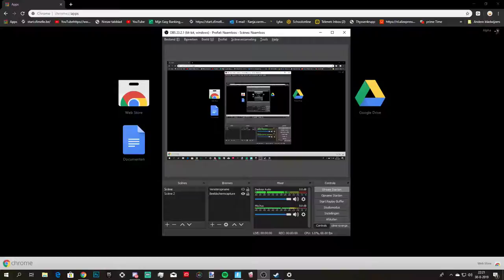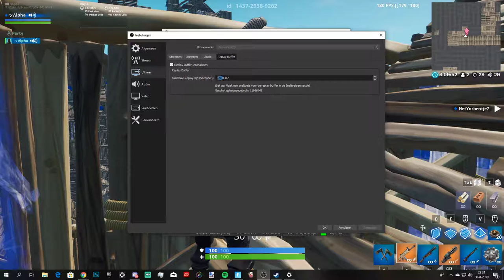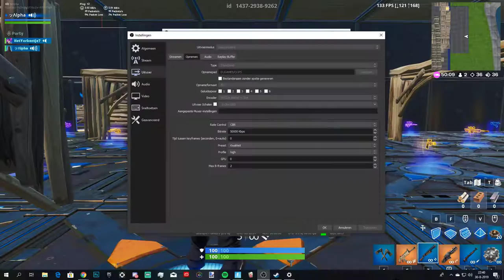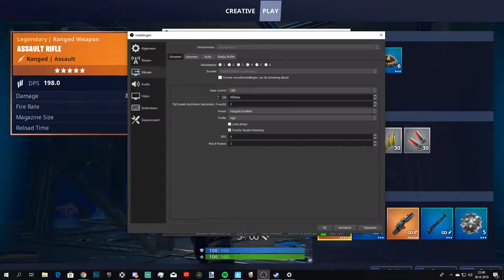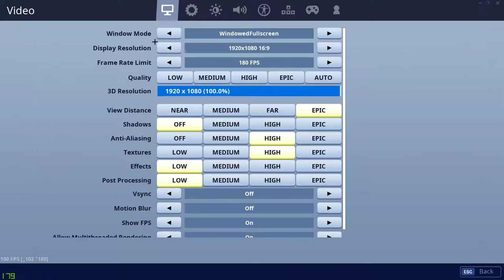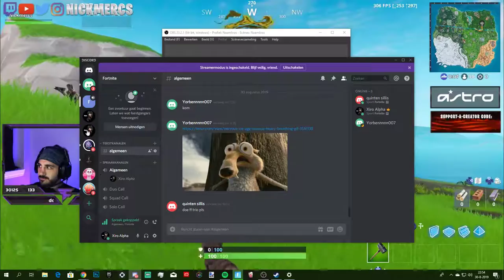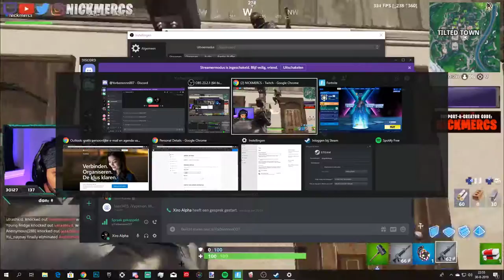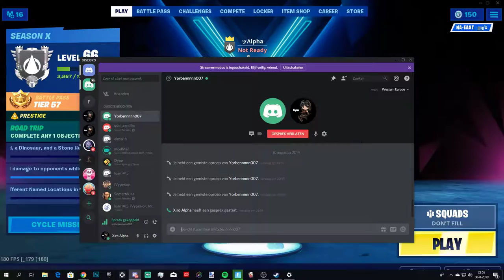Clapping my cousin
null